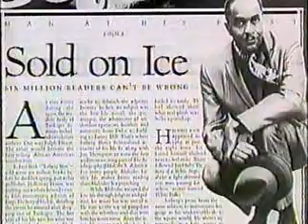Kiss My Baadasssss - Ice-T's Guide To Blaxploitation Pt 3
Ice T takes a look at blaxploitation cinema and black culture, featuring interviews with such personalities as Iceberg Slim, Richard Roundtree, Isaac Hayes and Melvin Van Peebles.